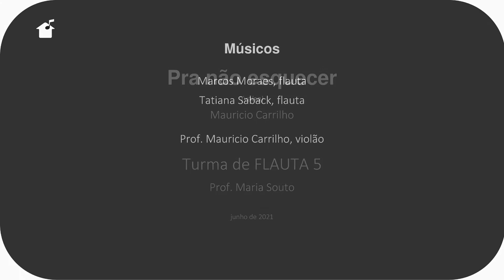Pra não esquecer (Mauricio Carrilho)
Professora: Maria Souto